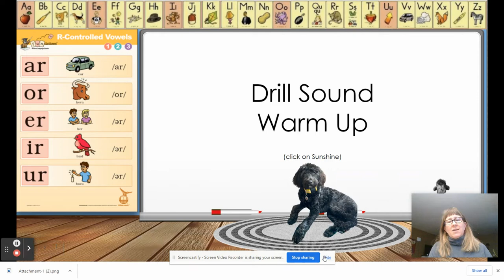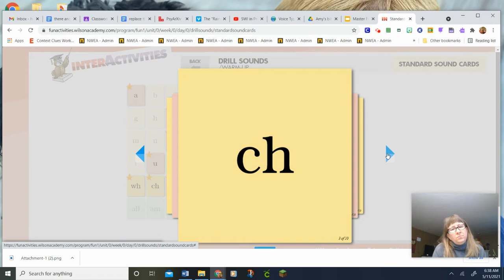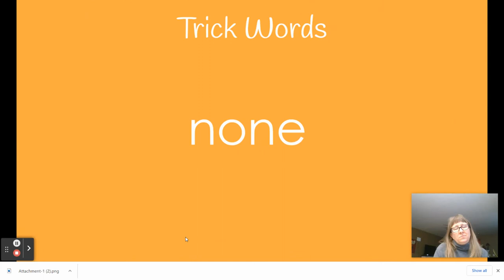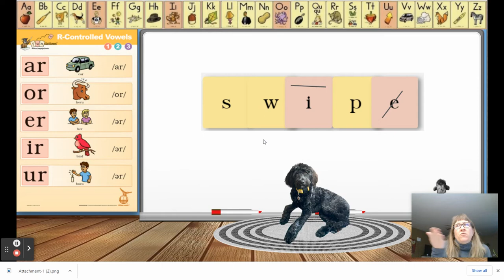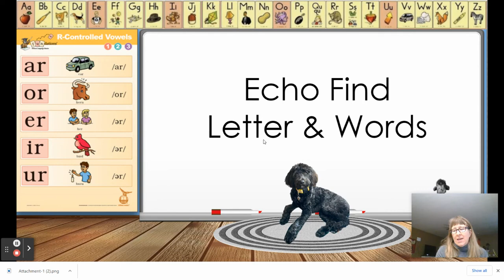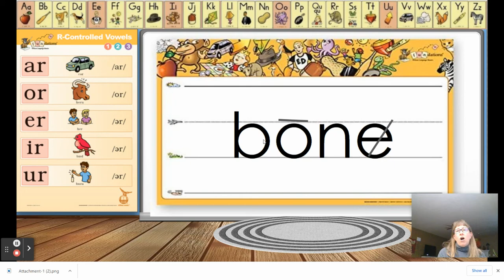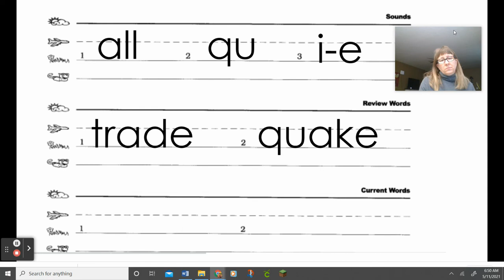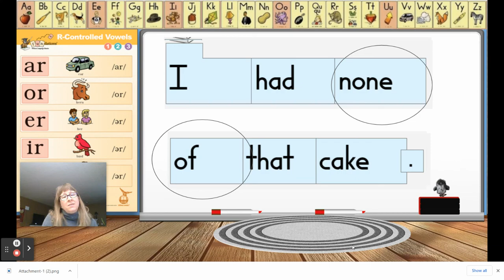Fundations level 1 unit 11 wk 2 day 2 entire